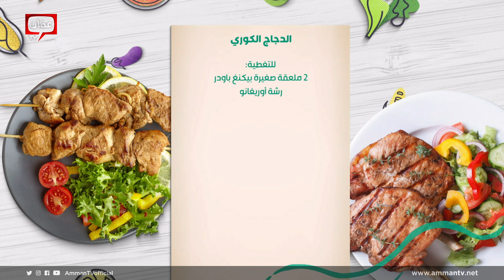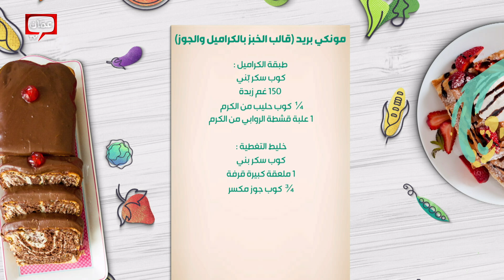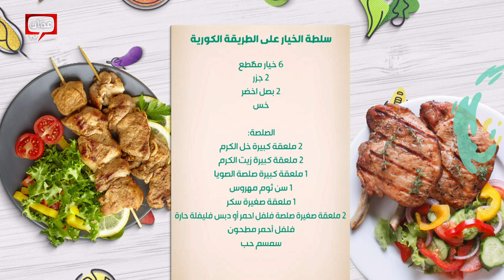"الدجاج الكوري مع مونكي بريد" من الشيف هانية .. وصفات خميسية شهية! - صحتين وهنا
"الدجاج الكوري مع مونكي بريد" من الشيف هانية .. وصفات خميسية شهية!